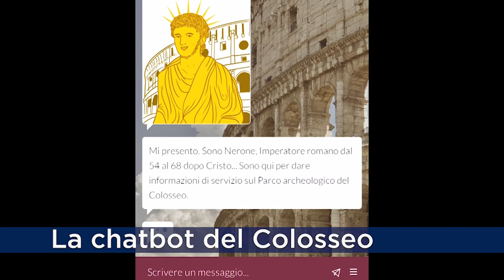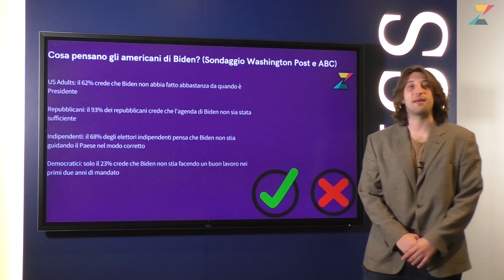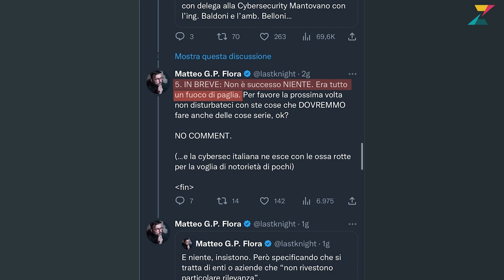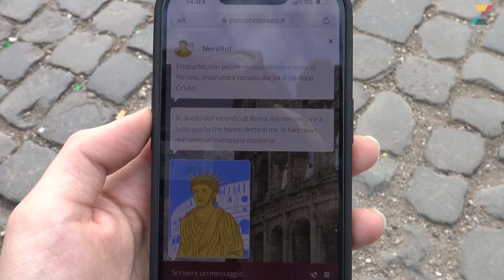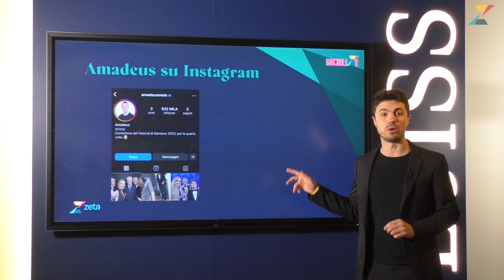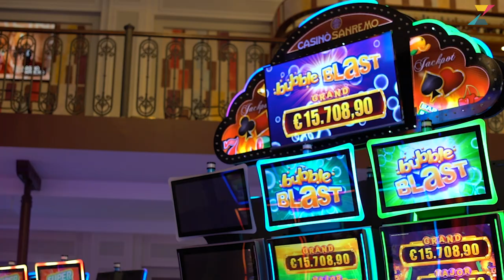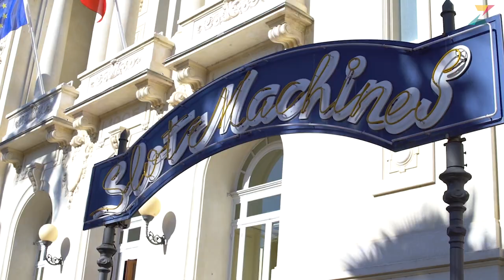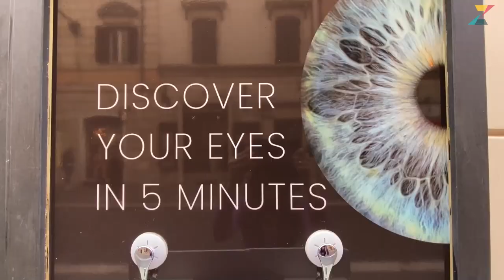Tg Zeta – edizione del 9 febbraio 2023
Gli aggiornamenti sul terremoto in Turchia, l'attacco hacker in Italia, i nostri inviati a Sanremo e molto altro ancora nella nuova edizione del nostro telegiornale